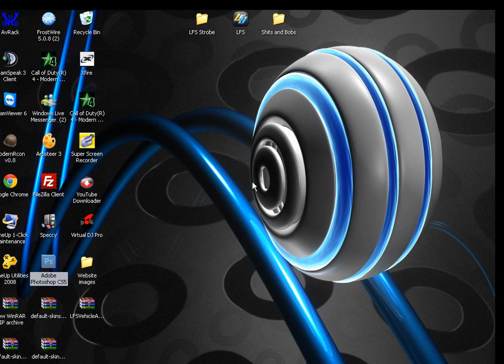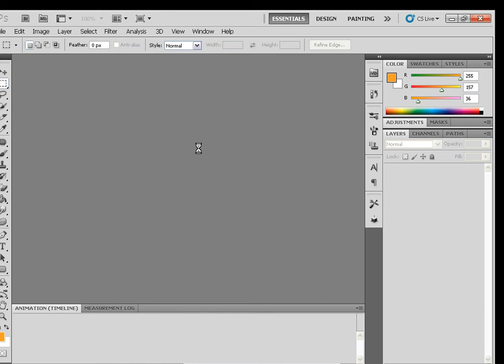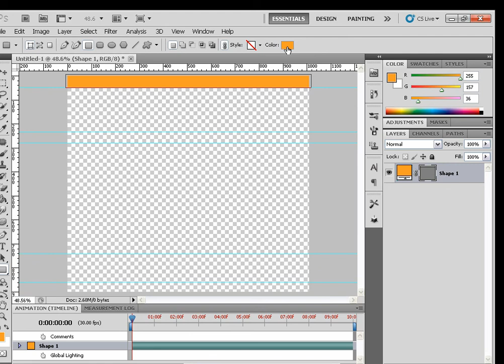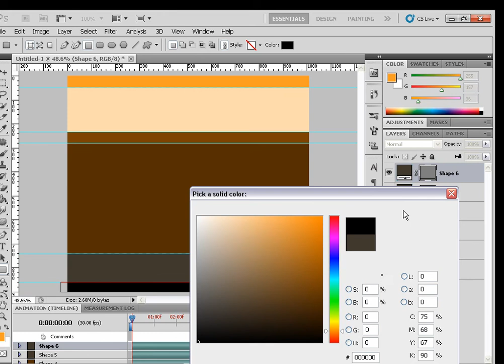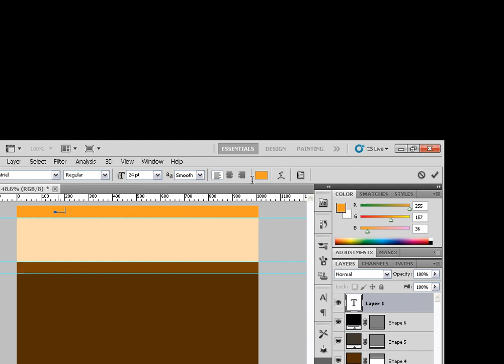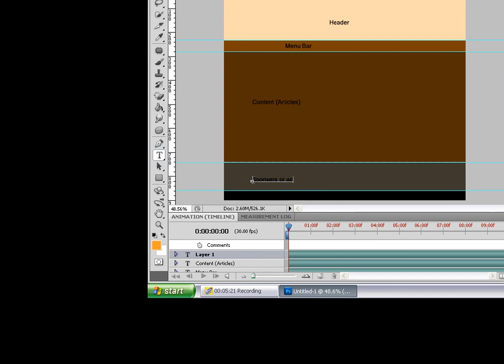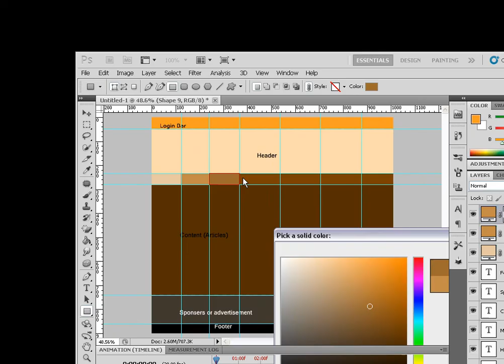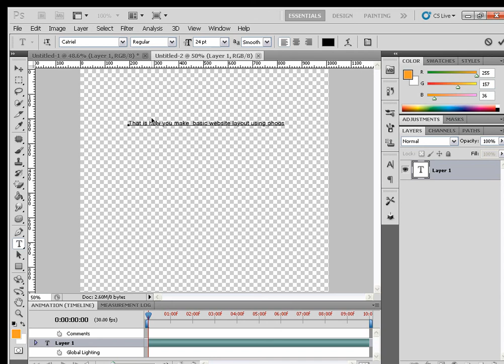How to make a basic website template (layout) in Photoshop CS5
This video shows you how to make a very simple website layout using Adobe Photoshop CS5 Extended